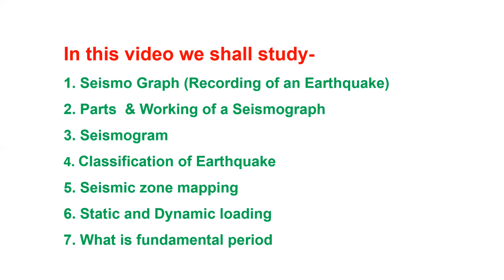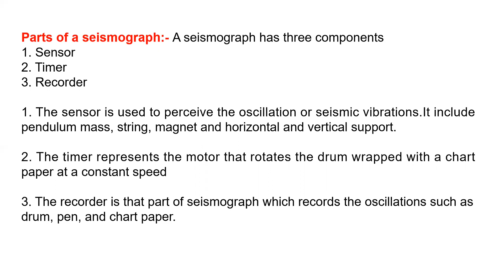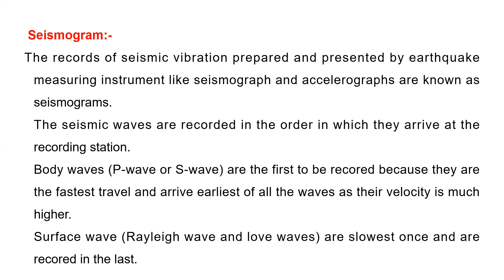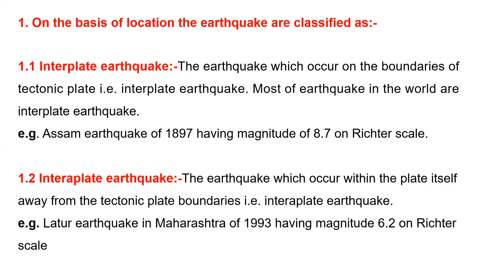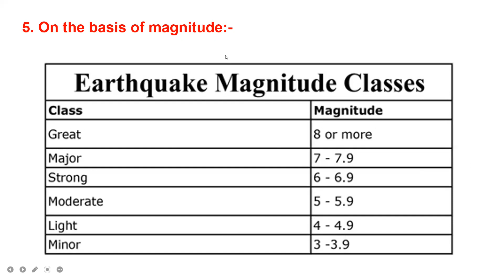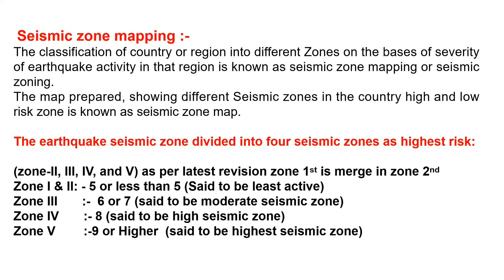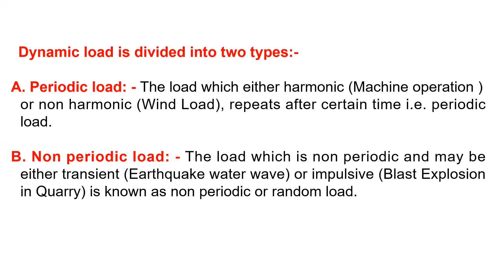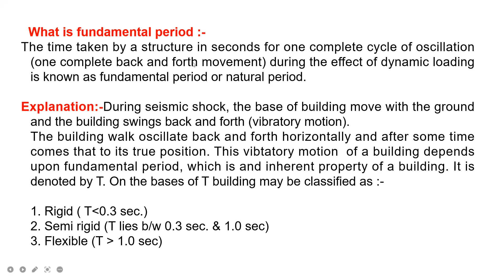Earthquake Resistant Building Construction -Introduction Part 3/Bhukamprodhi bhavan kaise banay -3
Highlights

what  does a seismograph do
 how does seismograph  record earthquakes
what is seismograph, its parts and working,
 what is the difference between seismograph and seismogram
 what is earthquake and its classification
what are the three  types of loading in a building structure
Fundamental period
Earthquake resistant building construction Introduction